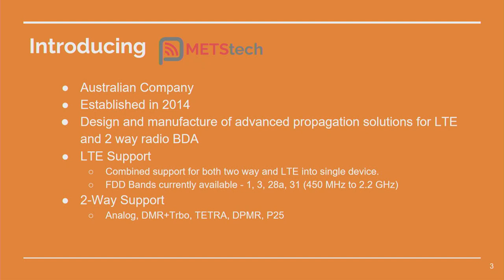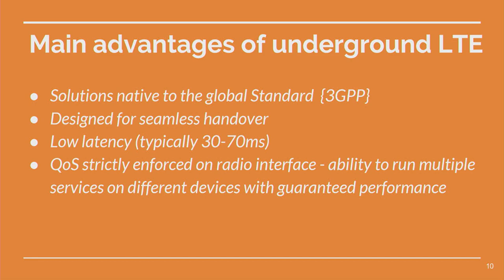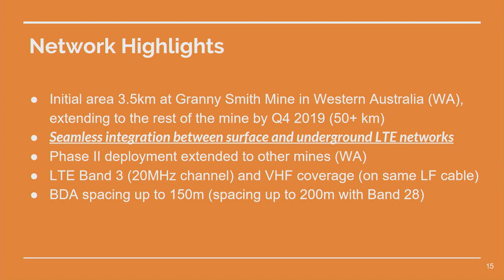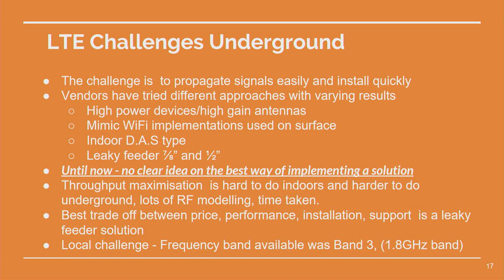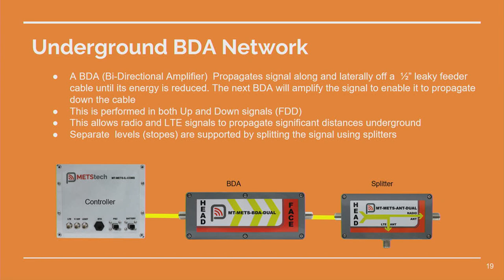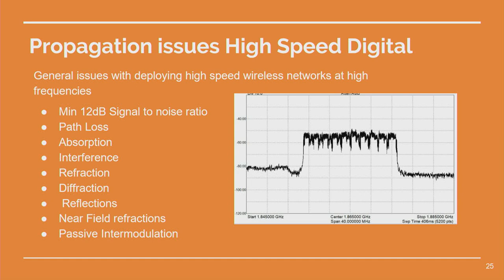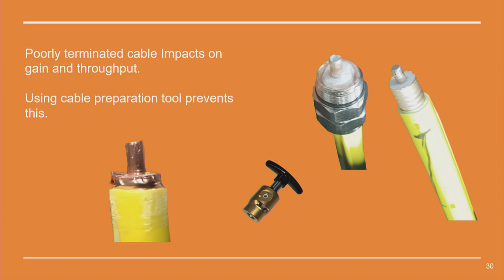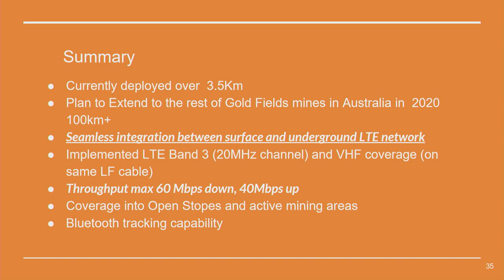Building an Effective and Sustainable LTE Network in Underground Mines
Case Study by:
John Park
General Manager
METStech Pty Ltd